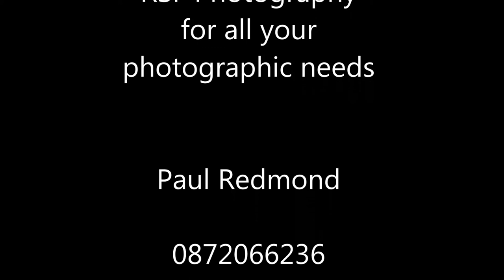Balcarrick Golf Club Dublin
Holes 1 - 18 tee to green. Balcarrick is an excellent test of golf for all standards of golfers. Come and play a game at Balcarrick.